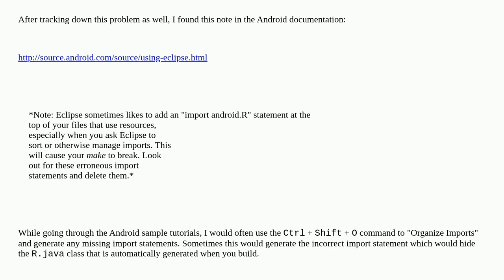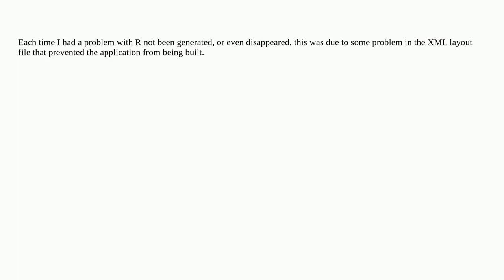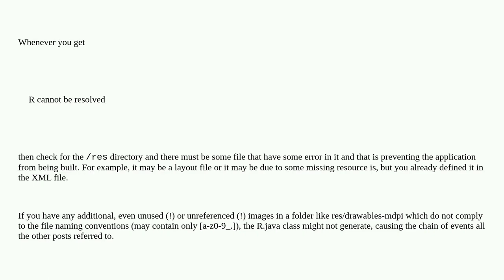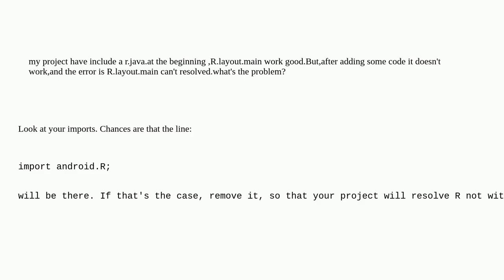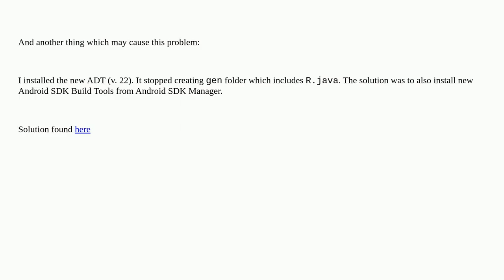R cannot be resolved - Android error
A special thanks goes out to the community

  android-resources compiler-errors eclipse android-sdk-tools android